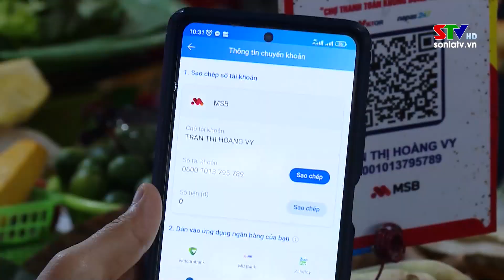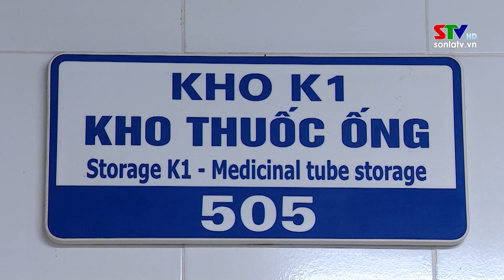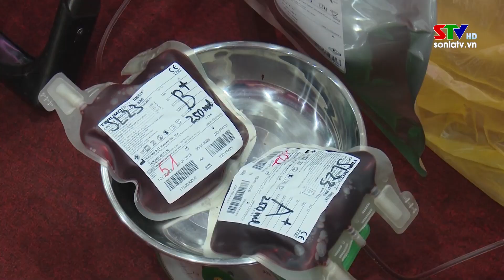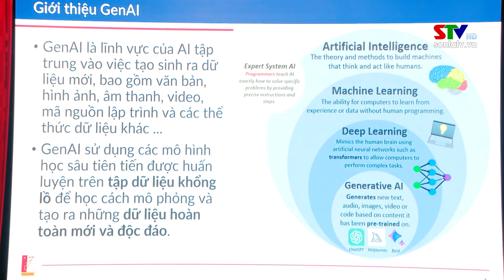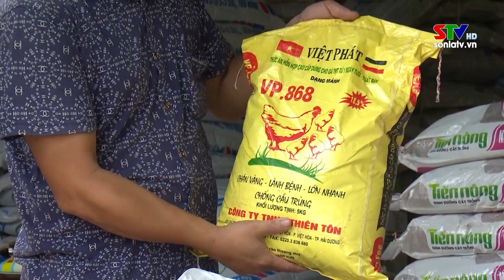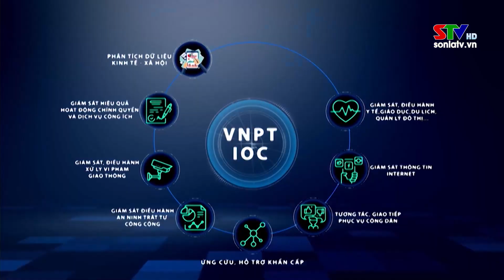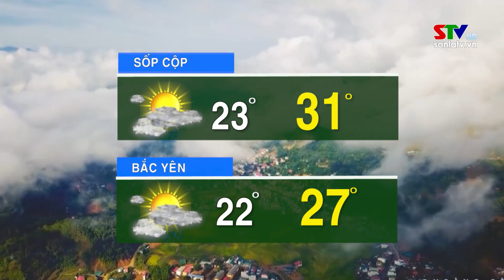Chào ngày mới 18/6/2024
Chào ngày mới 18/6/2024 với những nội dung chính:
1/ Điểm tựa để người dân thoát nghèo
2/ Học làm chiến sỹ công an